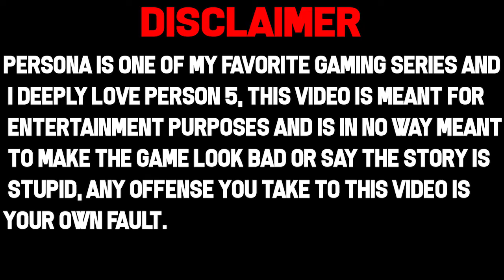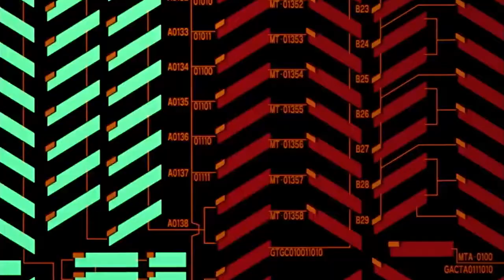Should You Change People's Hearts? | Persona 5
I love persona 5 but onw thing that stuck out to me was the ability to change peoples hearts and force them to change. A popular theme in japanese media seems to be freedom and being free from forces that would force you to be different. Usually characters/gods that do this are the villians. Persona 5 stands out because of this. But is it ok to change someone's heart? To force them to be something they arent? Watch this discussion to find out!